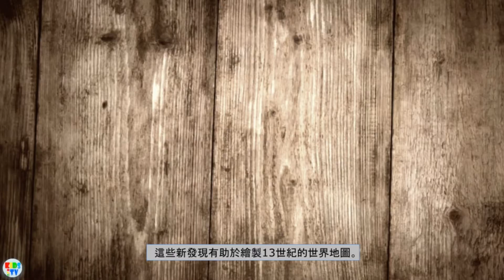指南針 ：誰發明了指南針？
有史以來最偉大的發明之一。發現我們今天仍然廣泛使用的這種流行產品的古老歷史。